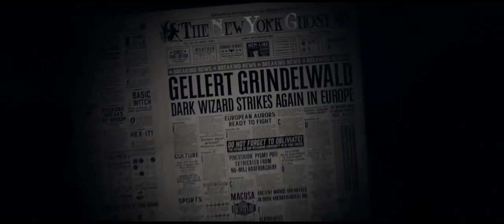5 Ways Fantastic Beasts Connects to the Harry Potter Franchise